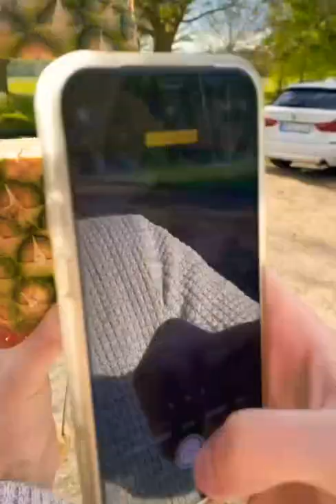Easy cutting pineapple photography shoot trick